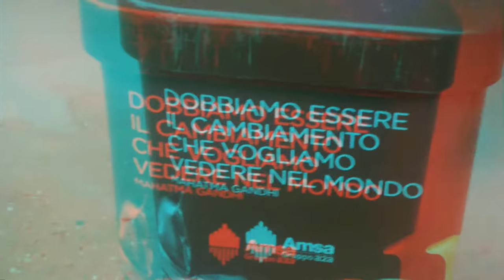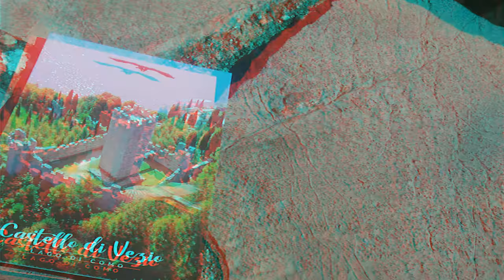3D anaglyph version Paratutorial Oct.18,2020 [Sergio Conegliano]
via PhilatelicLens as gadget [.. for bigger depth and agreeable vision..] upon Bloggie Sony & thru MAGIX Video deluxe 17 Premium